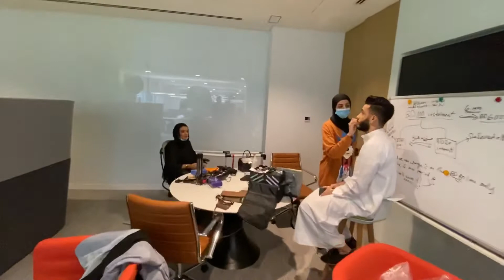Models in Bahrain VLOG 5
Behind the scenes at top model and talent agency in Bahrain

What you see on Instagram, on the billboards and on advertisements isn't the whole story - from behind the scenes, raw and unedited - with commentary form the CEO Matty

In this episode see Manuela with modest swimwear fashion, a big corporate shoot, then two of our male model actors having a blast and a cheeky look at Matty testing his new selfie stick, with Logan